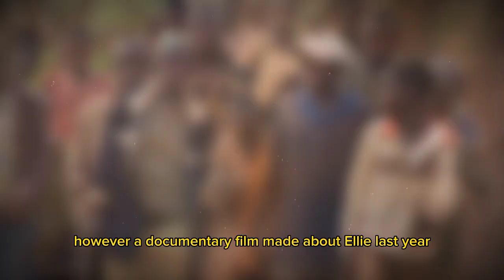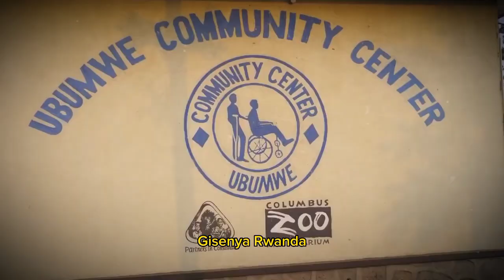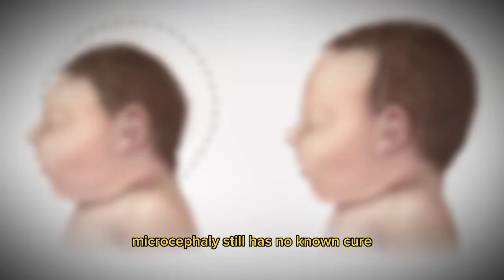REMEMBER the boy,they tried to teach to be human? HERE is what Happened to him, the long life Mowgli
Remember story, of the true life the jungle boy name Mowgli. Remeber the